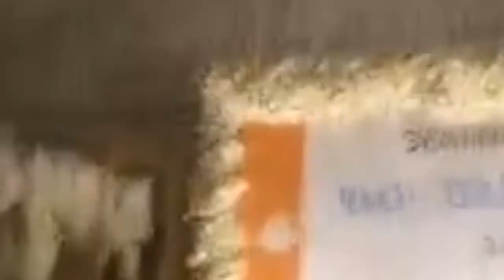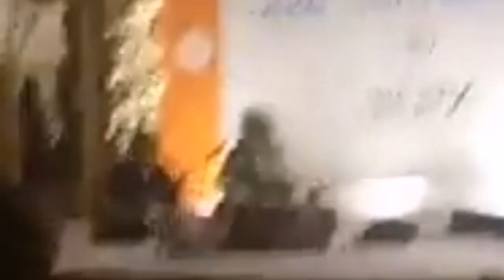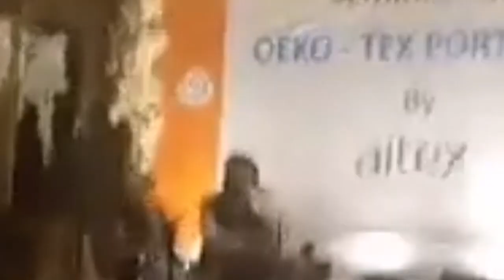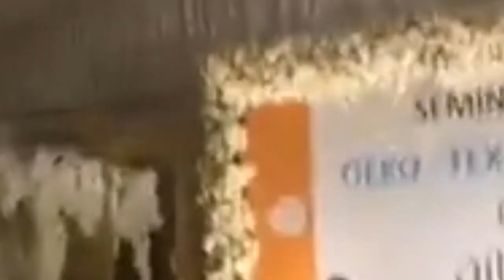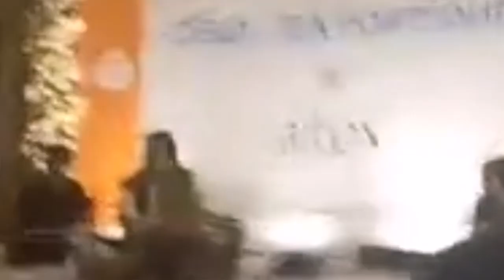Khawaban Vich Mil Menu | Latest Punjabi Ghazal | Muhammad Ali Khan | Suristaan Music